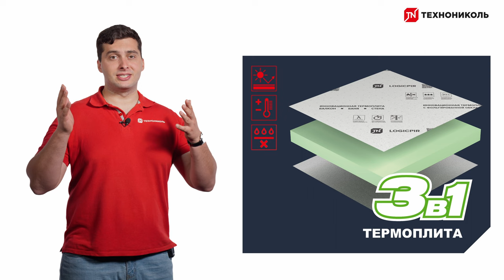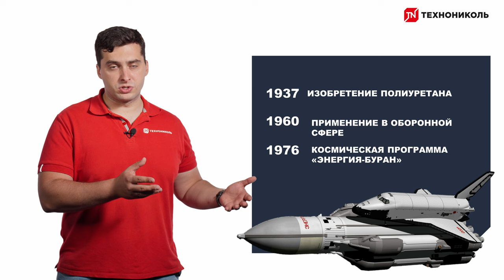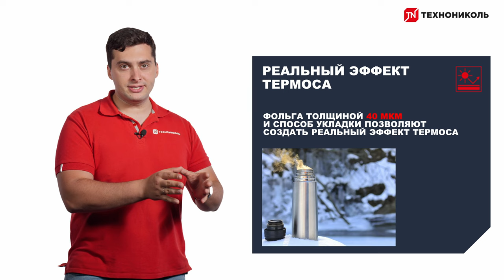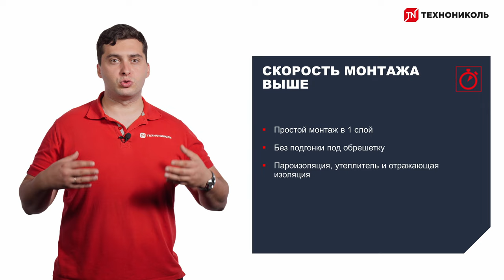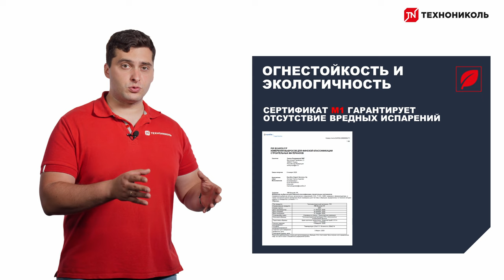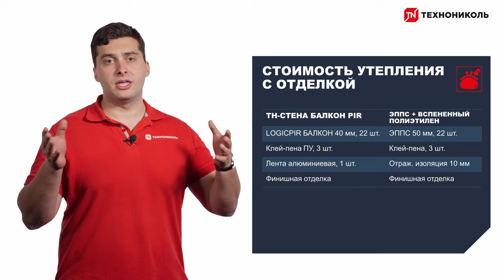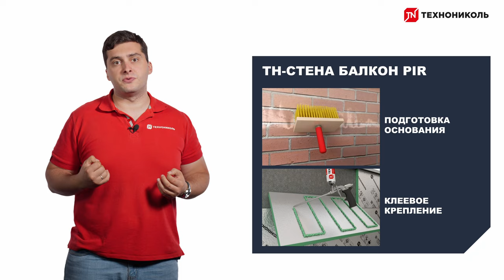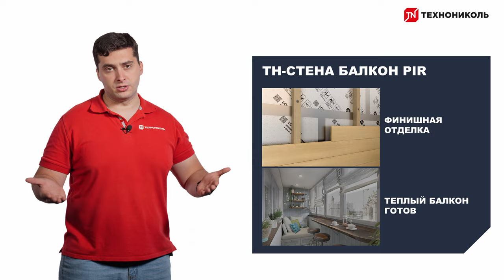Утепление балкона термоплитами LOGICPIR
Реклама. ООО «ТехноНИКОЛЬ-Строительные Системы»(ИНН: 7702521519) Erid: 2Vtzqwme35Q